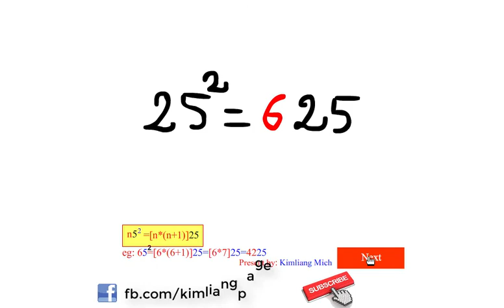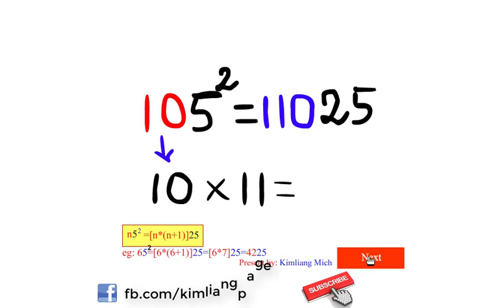គុណលេខការ៉េ លឿនត្រឹមតែ២វិនាទីប៉ុណ្ណោះ 2020